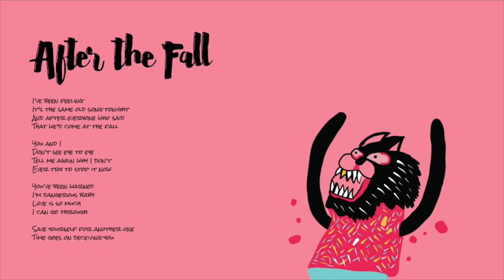PillowTalk - After The Fall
"After The Fall" is an eccentric springtime indie dance anthem that explores the diverse "taste and style" of the band. Joined again by, Derrick Boyd on bass and guitar you will see how both artist open their hearts and love of California’s Classic Rock era. Even with the catchy lyrics and message the energy and uplifting character of the drums, keyboards, synths, guitars and bass will leave you dancing in circles in your mind or on any dancefloor.

Lyrics: After the Fall

I’ve been feeling
It’s the same old song tonight
And after everyone who said
That we’d come at the fall

Don’t see eye to eye
Tell me again why I don’t
Ever try to stop it now

I’m dangerous baby
Love is so much
I can go through

Written by M. Tello, R. Williams, S. Doyle, S. Duryea. Vocals performed by Samuel Doyle. Keyboards and synths by Ryan Williams. Drums, percussion, keyboards, synths by Michael Tello. Guitar and bass by Derrick Boyd aka Tone Of Arc. Additional keyboards and synths by Shane Duryea. Produced, recorded, and mixed by Michael Tello.